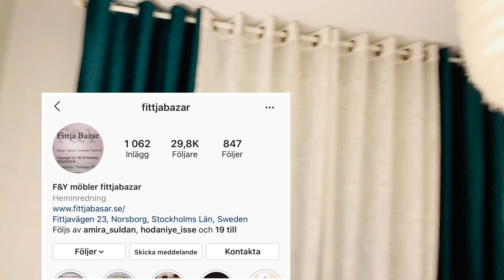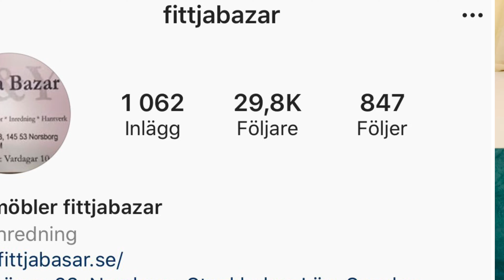Sarirteyda mesha ka ibsaday+ daahyada inte ka ibsadaa.